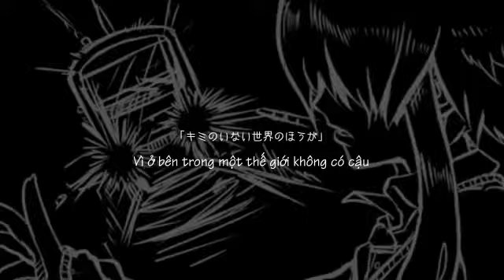[VnSharing] Iede Shounen to Maigo Shoujo - GUMI - Vocaloid vietsub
Thiếu Nữ Ngôi Sao và Thiên Đường Ảo Tưởng (星ノ少女ト幻奏楽土) là một series của Story Researcher (một nhóm doujin của cosMo and GAiA). CosMo phụ trách phần âm nhạc và hình ảnh trong khi GAiA hợp tác với anh phần lời.

Series này song song với series Khu Vườn Không Tưởng (空想庭園/ Kuusou Teien/ Fantastic Garden)

Tất cả các câu truyện trong series đều diễn ra tại một thành phố Stella kì lạ, nơi đã xóa những kí ước đau buồn cùng hiện thực của những cô gái sống tại đó và biến điều ước của họ thành hiện thực. Dẫu cho những cô gái ấy đạt được thứ mình muốn nhưng có một câu hỏi được đặt ra là liệu điều đó có làm họ hạnh phúc thực sự và họ sẽ trốn chạy sự thật được bao lâu. Trong khi điều ấy diễn ra, có một nhân vật vô danh bí ẩn đã cố giúp các cô gái nhận ra sự thật tàn nhẫn, thường cùng với những kết quả tệ hại, mà họ không thể đối mặt với chúng.

Các bài hát trong series:
1) The Runaway Boy and Lost Girl (Gumi)
2) The Nun and Idol Girl (Miku)
3) The Childish Girl and the Grown-up World (Gumi)
4) Dr Realist (Gakupo)
5) The Lost Girl and the Meteor Gentleman (Gumi and Gakupo)
6) The Adventurous Girl and the Miniature Garden Game (Miku)
7) The Radio Girl and the Fantasy Garden (Miku and Gakupo)
8) The Reincarnated Girl and the Reincarnated Boy (Len and Rin)
9) The AI Girl and the Deep Heart Sea (EVERYONE)
10) Light Purple Endroll

Iede Shounen to Maigo Shoujo (The Runaway Boy and The Lost Girl) - GUMI việtsub

Original Video:
ＧＵＭＩオリジナルPV 「家出少年と迷子少女」 【星ノ少女ト幻奏楽土】
Author: cosMo＠暴走P

Trans - Timing - Encode: Zuni_Innashi
PR: Lam Thiên Bình
Typeset: jinLa